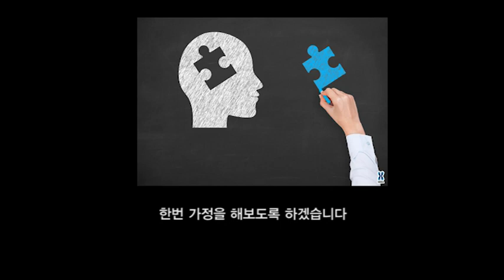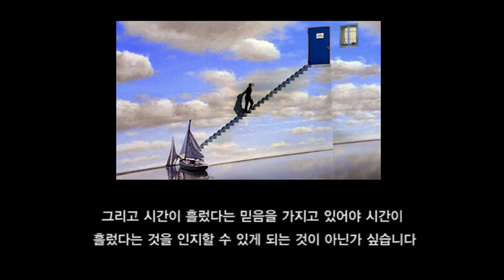시간이 흘러가는 것을 어떻게 느낄 수 있는건가요?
어떤 경우에는 시간이 빨리 지나가고,
어떤 경우에는 시간이 느리게 지나갑니다

우리의 의식은 항상 현재를 바라보고 있지만

아마도 사물의 움직임과 변화를 통해 시간의 흐름을
느끼는 것은 아닐까요?

사물의 움직임 (변화) + 인식(믿음) 시간

한번씩 들어봤었고 생각은 해 보았지만, 그냥 흘러가는 생각으로만 끝나는 분들을 위해
영상을 만들어 보았습니다.

물론 저의 생각이기 때문에 여러분들의 생각과 다를 수 있습니다

저의 생각을 뽑내는 콘텐츠가 아니라 여러분들과
소통하는 콘텐츠가 되길 바라며 시작하게 되었습니다